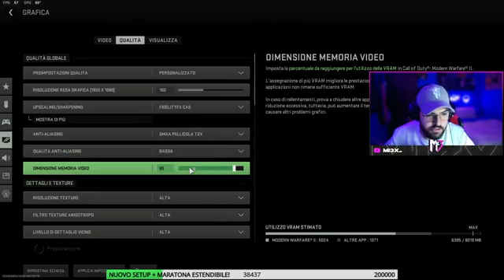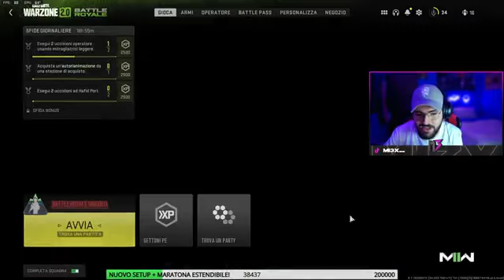Stringo AMICIZIA con i NEMICI in singolo per la prima VITTORIA!